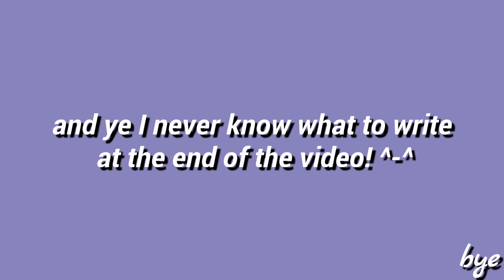Tiktok's next influencer (dumbest show ever)*edited version *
About me:
Why do you want to know about me lol but there's nothing to know i'm just a college student that likes to edits
Also started uploading in 2020 ye 2020

About my channel :
In my channel I try to make funny contents
Just for laughing purposes .
So pls don't take my edits out of context
And also pls do not send hate to anyone in this video

Ye damn that also but yea that's it i guess